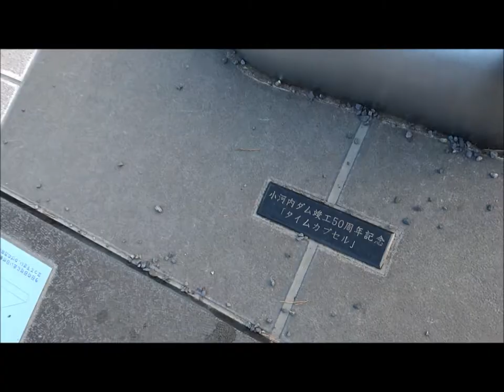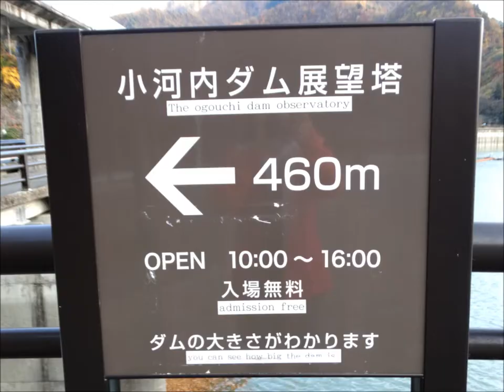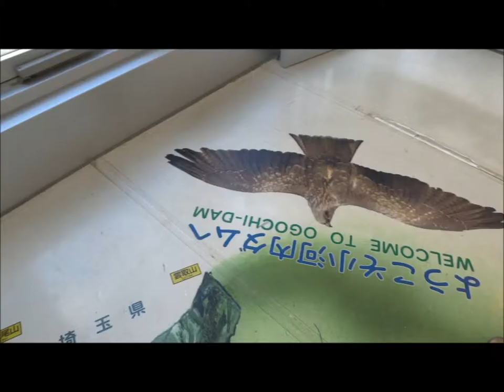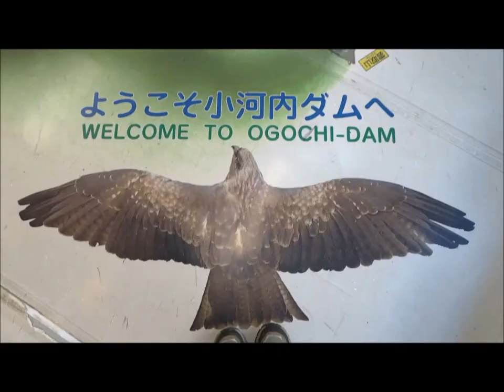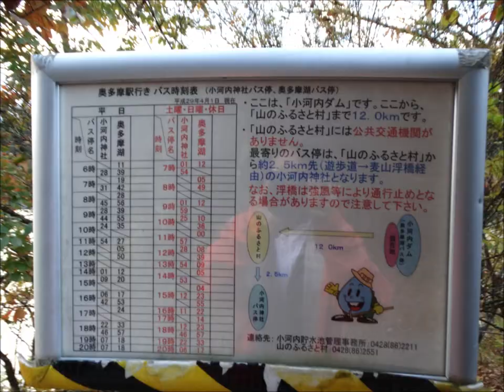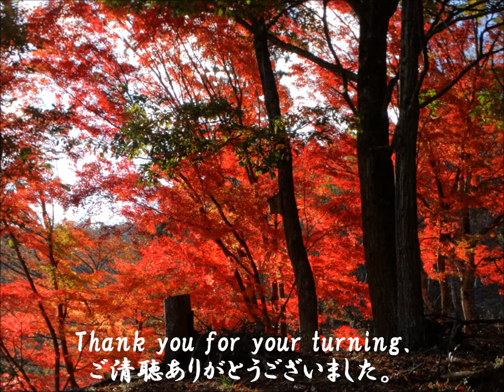奥多摩湖は四季の表情を東京都民に魅せる